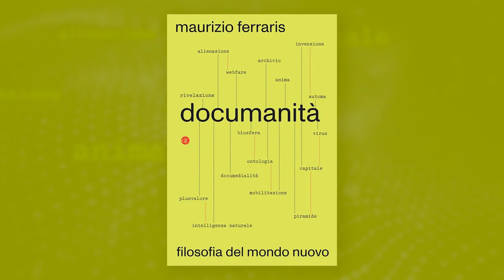Si può vivere senza lavorare? Maurizio Ferraris - 'Documanità'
Il filosofo Maurizio Ferraris, autore di 'Documanità. Filosofia del mondo nuovo' spiega come mai ritiene non solo possibile ma auspicabile andare verso un mondo in cui sia possibile 'non lavorare'.